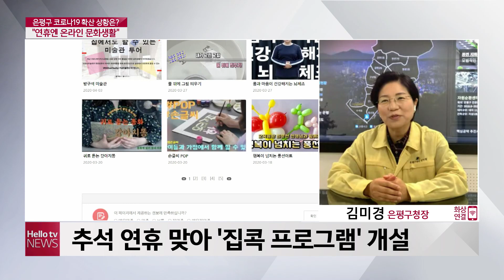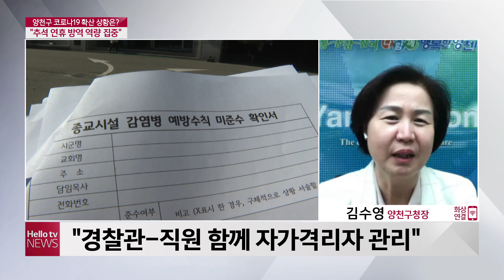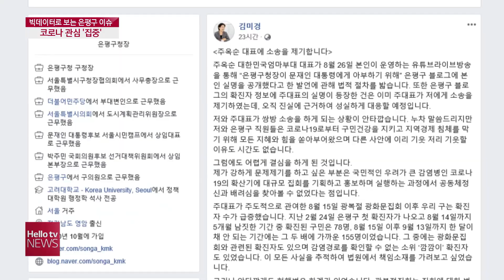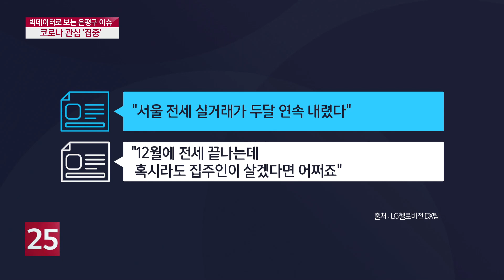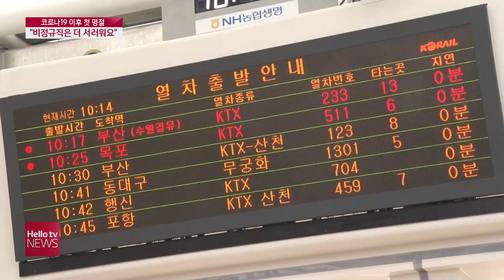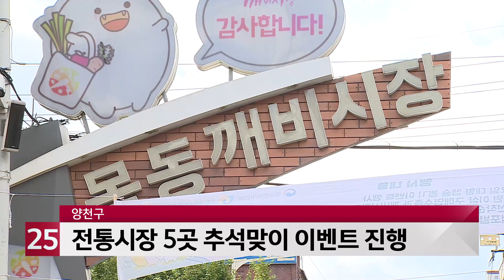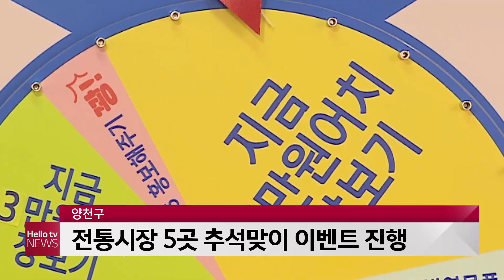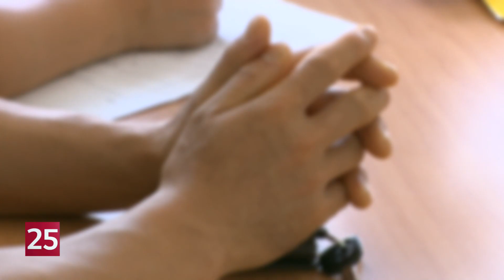헬로TV뉴스 서울 9월 25일(금) 20년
1. 어린이집·노인요양시설 등 집단감염 계속
2. 코로나19 신규 확진자 사흘 연속 100명대
3. 빅데이터로 본 은평구 주요 이슈는?